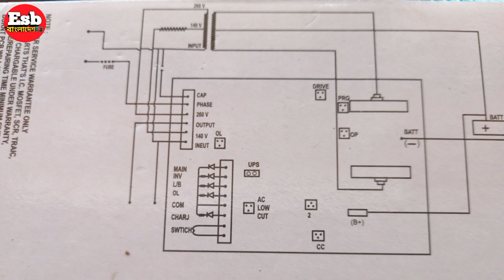আইপিএস তৈরি করুন কম মূল্যে ইন্ডিয়ান নাতাশা সার্কিট ips and ups Indian natasa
How to 12V ips and ups ১২ থেকে ১৪ হাজার টাকার আইপিএস টি আপনি এখন নিজে তৈরি করতে পারেন সে ক্ষেত্রে আপনার বাজেট অর্ধেক কমে যাবে বাজেট কমাতে এই ভিডিওটি আপনার দেখতে হবে আইপিএস তৈরি করতে সহজ উপায় বেছে নিতে এই ভিডিওটি আপনার জন্য প্রযোজ্য

আইপিএস ট্রান্সফরমার কিভাবে তৈরি করবেন আমাদের এই চ্যানেলে বেশ কয়েকবার আমরা দেখিয়েছি আমাদের হোম সাইটে ভিডিও গুলো দেখতে পারেন ঘুরে আসুন ভালো লাগবে

সাইন্স এন্ড টেকনোলজি যেকোনো সার্ভিসিং এবং তৈরি নিয়ে যে কোন ভিডিও আমরা আপলোড করে থাকি ইন্টারনেটে
ডিসক্রিপশনে দেওয়া লিঙ্ক থেকে আপনি অনেক ভিডিও পেয়ে যাবেন যা দিয়ে আপনার অনেক কিছু শিখার আছে

Esb bangla channel Servicing from Bangladesh 🇧🇩 Youtube.com From ESB Bangla

ভিডিও আপলোডের সময়

2:16